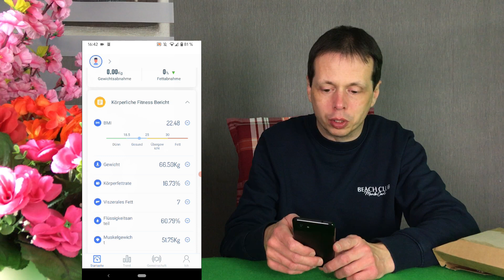ASMR - Was ist drin? 28 [German] [Deutsch]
Eine neue Folge 'Was ist drin?'.
Wenn Du neu auf meinem Kanal bist, schaue auch mal in meine anderen Videos rein.
Es gibt auch eine Playlist mit Videos auf deutsch.

Thanks Alexandra, CF, Eric Davis, Jake, Jeff, Keith, Liam, Mario, Mike, Nick, Ørjan, Robert, Ross, Sam, Simon, Trade, Troy, Tyler, Zerocool and the others!